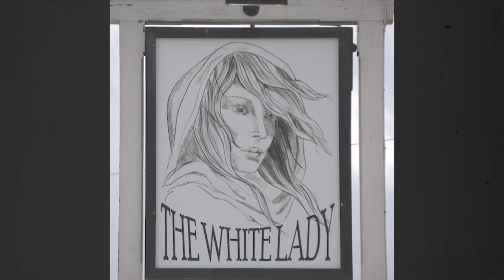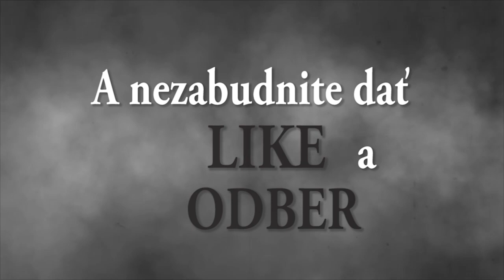NAJZÁHADNEJŠIE FOTOGRAFIE DUCHOV📷 #2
Ahojte.Rozhodol som sa natočiť,niečo trochu desivejšie a možno aj smutnejšie.Jedná sa o pokračovanie fotografii duchov📷👻 ,ktoré boli zachytené,ešte v minulom storočí. V minulom videu,sme si povedali,že väčšina "duchov" sa dá vedecky a racionálne vysvetliť.Ale čo ak to tak nie je ??? 👀

Netvrdím,že fotografie sú 100% reálne.Dlho sa špekulovalo nad pravosťou fotografií  - posúdte sami.